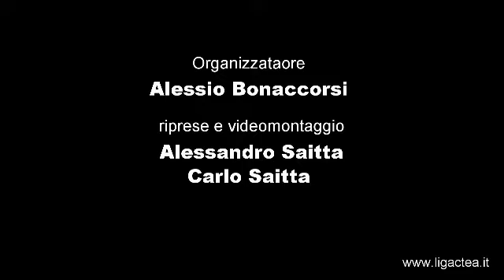9giornata LigActea Randazzo